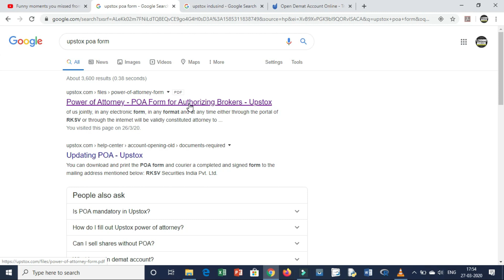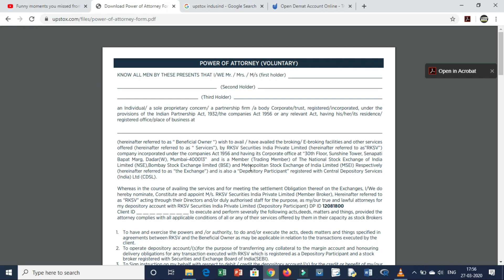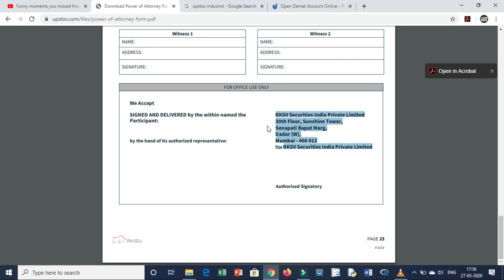How to fill and send Upstox PoA Form | Is Upstox PoA compulsory to Send ? | Upstox Power of Attorney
🎯Fundamental of Stock Market Books (NISM)

1. Stock Edge (Daily FII-DII Activities on Market)
( Vision: Be a Stock research analyst by yourself. अपने आप से स्टॉक रिसर्च एनालिस्ट बनें। )

🎯Rich Dad Poor Dad(Robert Kiyosaki) all Financial Freedom Books

🎯UPI:pay2murti@upi

How to Open Upstox Equity, Currency & Commodity Trading and Demat Account Online
How to Open Zerodha Equity, Currency & Commodity Trading and Demat Account Online
How to Open Zerodha and Upstox Trading and Demat account from Mobile Online

Upstox
Upstox PoA
Upstox Power of Attorney
Is PoA Compulsory ?
Kya PoA Send Karna Jaroori Hai
PoA Kya Hota Hai
Upstox PoA Kya Hai
What is Upstox PoA